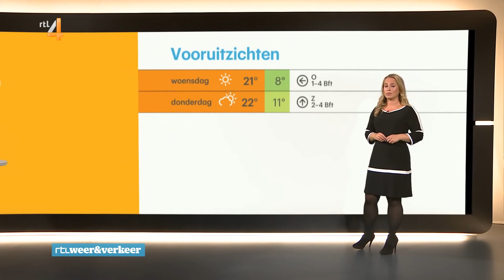Nicolien Kroon Dutch Weather Presenter